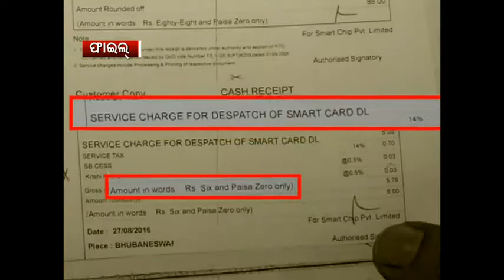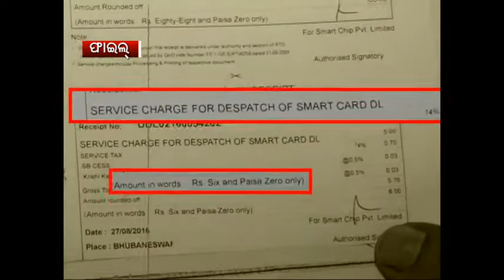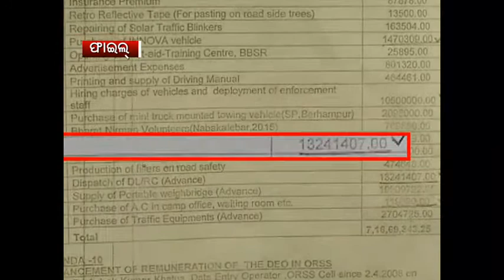Driving License Ghotala - Part 2 - Etv News Odia